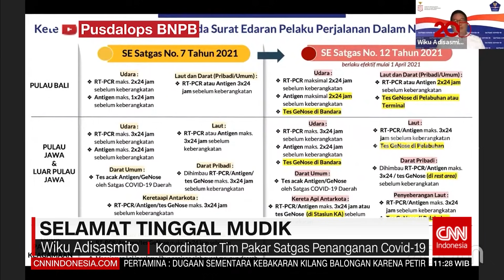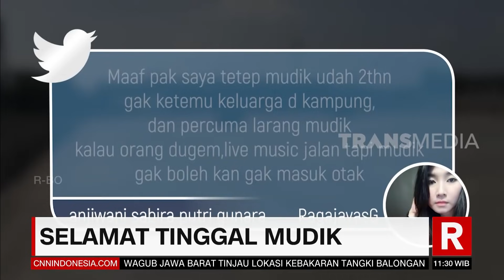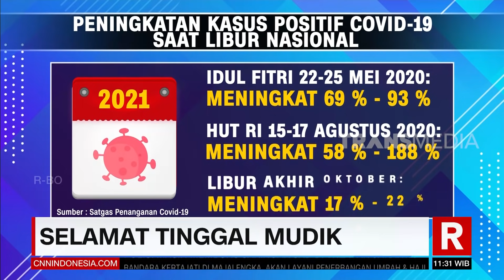Selamat Tinggal Mudik | REDAKSI SIANG (30/03/21)